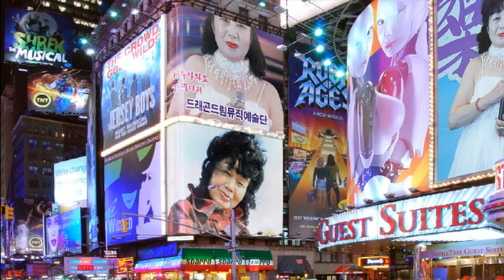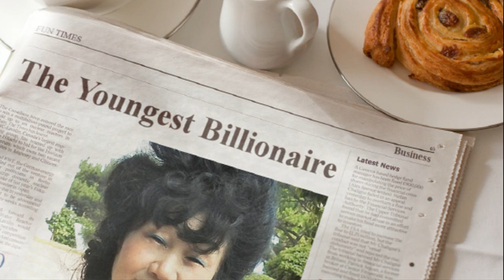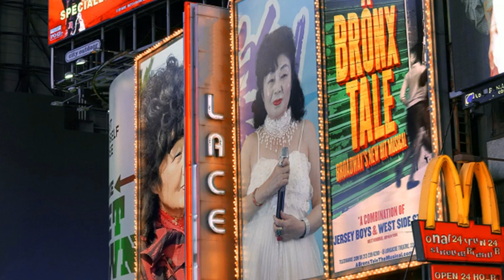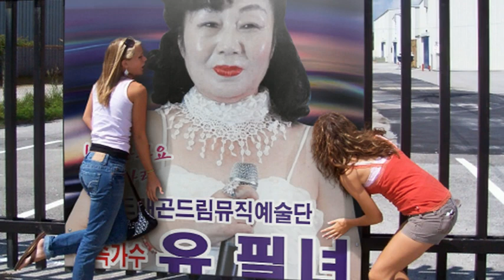가수유필녀 돌아와요 뮤직비디오 큰룡꿈의음악여행 드래곤드림예술단제작